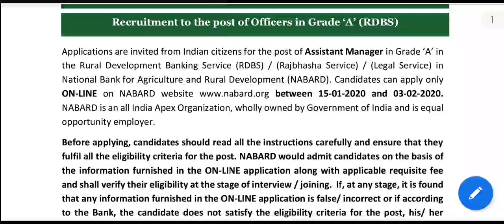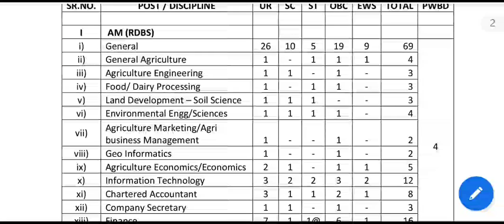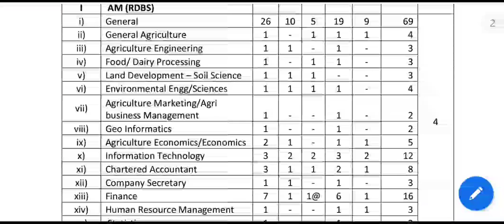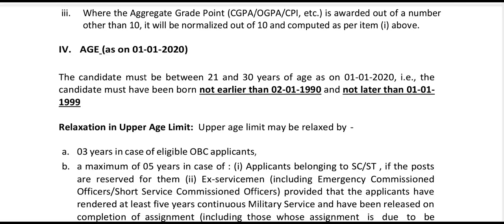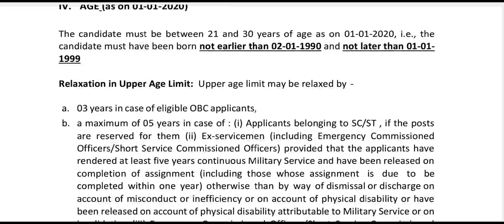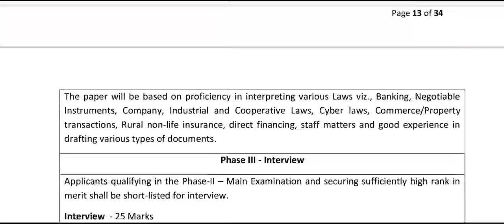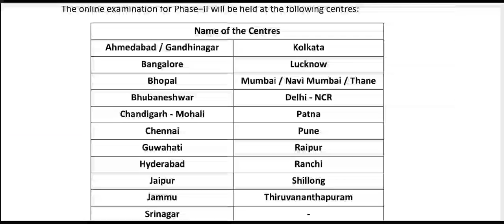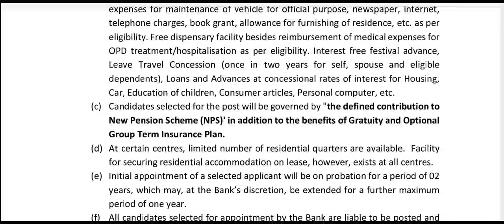NABARD Assistant manager jobs 2020 || Shine India Job Alert